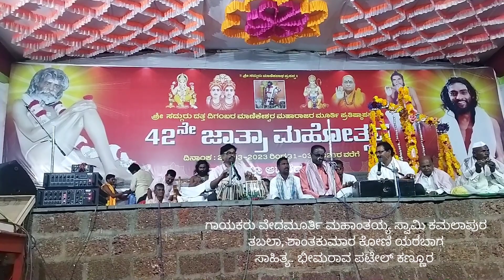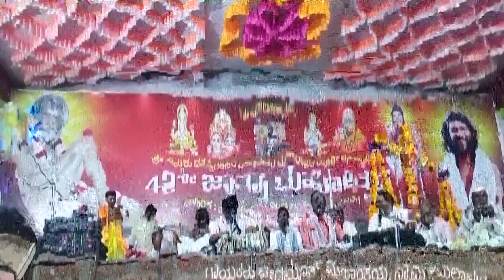ಅದ್ಭುತ ಪವಾಡ ಪುರುಷ ಕಲ್ಮುಡ ಪರುಷ ಗುಡ್ಡಾಧೀಶ hadu adbhutta pavada Purusha kalmoda Porus Gudda Disha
adbhuttapavadaPurushakalmodaPorusGudda Disha